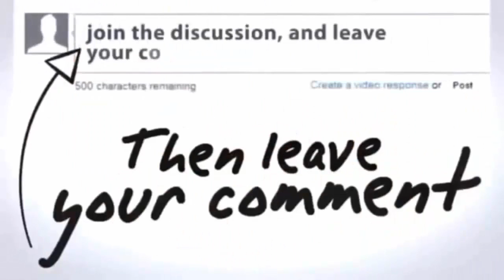WOW!!! Fraksi PKS Muzammil Yusuf Gugat Kepolisian Menangkap Bendera Merah Putih Tulisan Tauhid